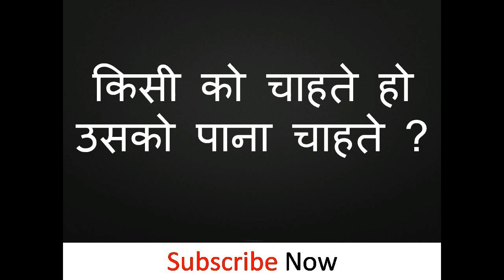रात होते ही ना आई नाम बदल देना मेरा अभी के अभी जो रखना रखो